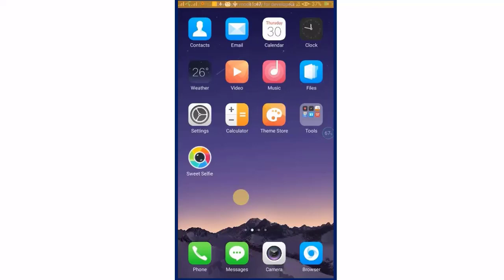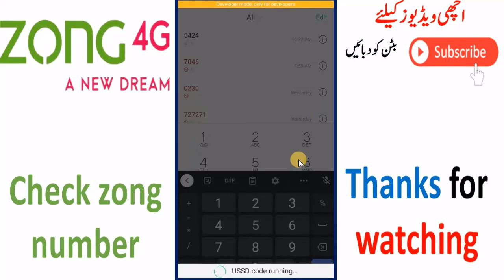check any zong number | free code to check zong sim number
In this video, I will tell you how to check the zong sim number. Now you can check any zong number for free. Easy way to find zong sim number in 2022. So, watch this video and check your zong sim number free of cost. zong number info details
also, watch the following video👇
Zong Free 500 Mb daily reward on my zong app | Zong daily reward | Zong free internet | Zong Free Mb👇
Muna Educatea
with your friend and also on social media apps.